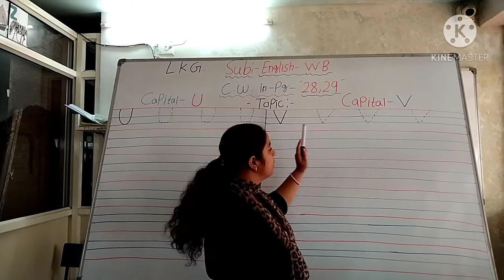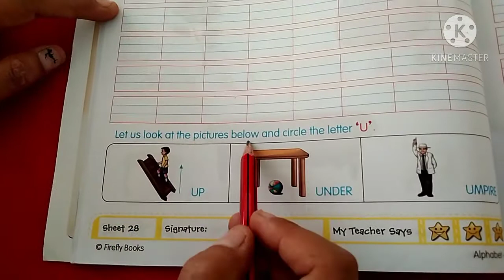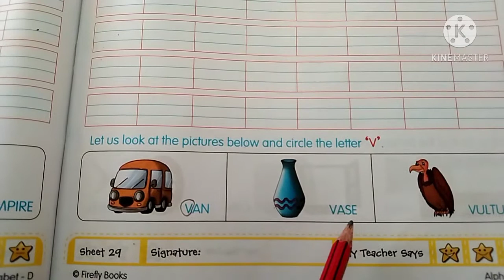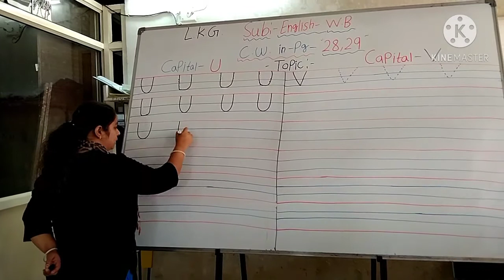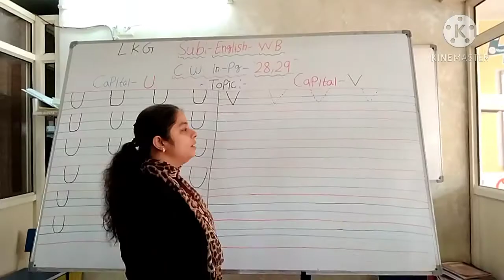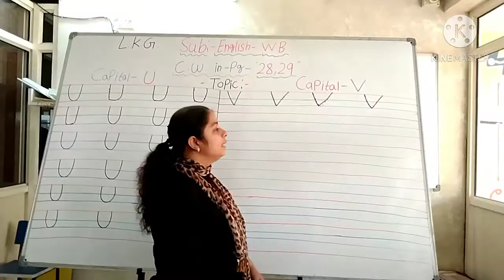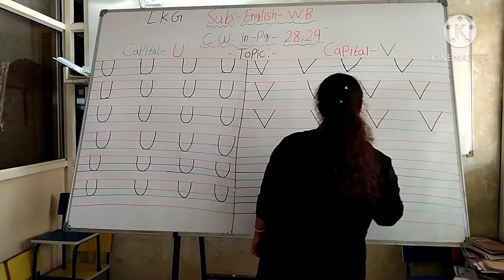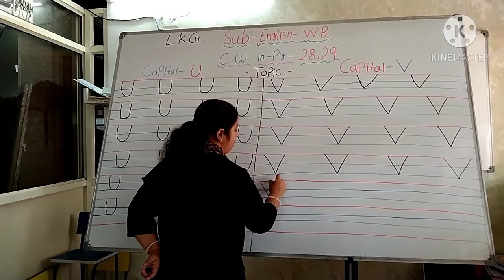02/12/2020 Class-L.K.G.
02/12/2020
Class-L.K.G.
Subject-English
Topic-Write U, V